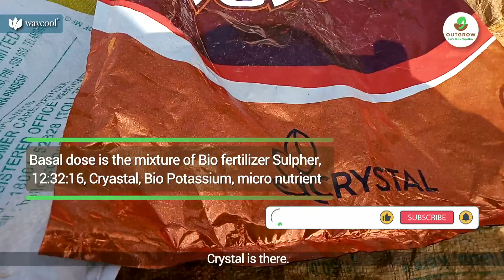Dongare onion cultivation (डेंगळे कांद्याची लागवड )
बीयाचा (डेंगळे) कांद्याची लागवड करिता 250 किलो कांदा कापून किमान सात एक गुंठे लागवड होईल.vवावराच्या काकऱ्या पाडून  हाताने बारीक खड्डा करायचा आणि त्याच्यात फूट सव्वा फुटावर डेंगळे लागवड करायची. खतं 10:26, बोराकोल, सिलिकॉन आणि ह्यूमि्क हे सर्व  मिक्स केलं केले प्रमाण 20-25 किलो आहे. पुढे खत टाकणार. लागवड करताना मुळ्याचा भाग जमिनीत खाली आणि कापलेला भाग वर  झिग झ्याक पद्धतीने लागवड करणार.